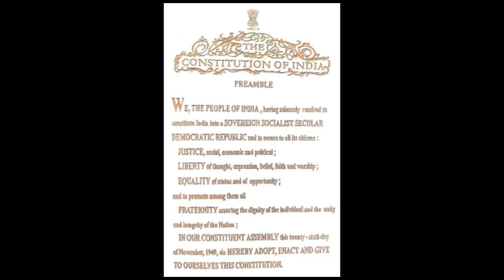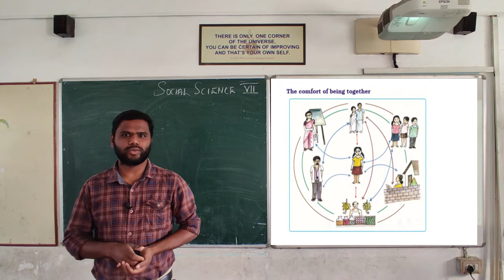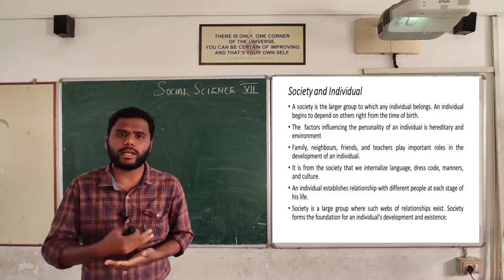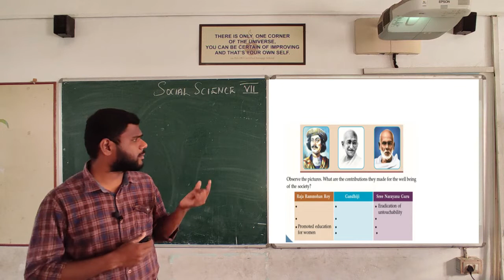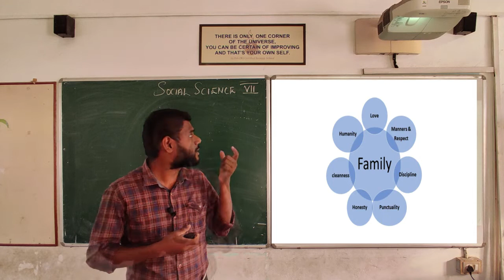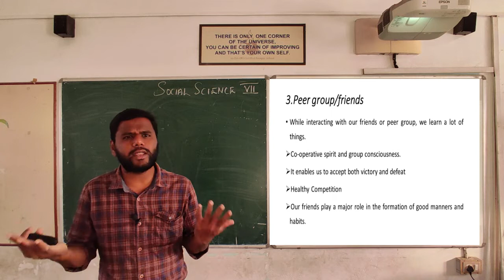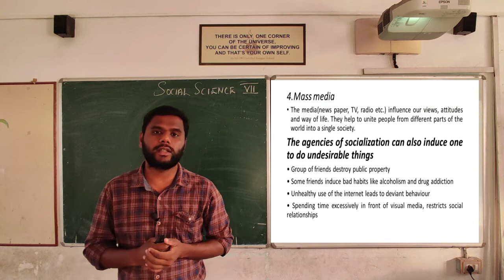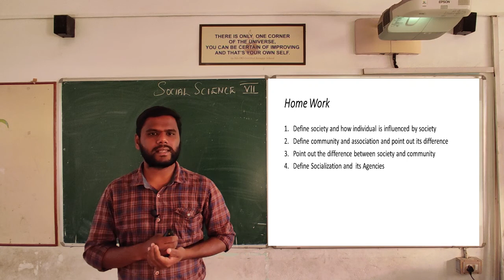Class 7 -- Social Science - Chapter 11- Individual and Society